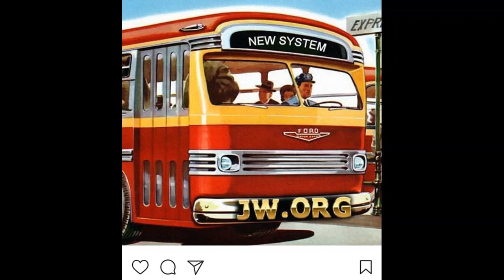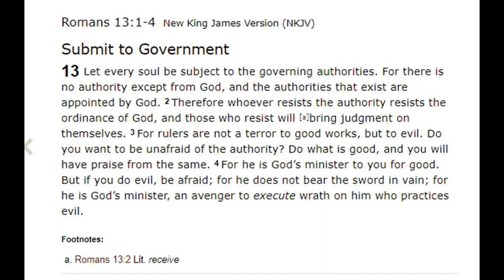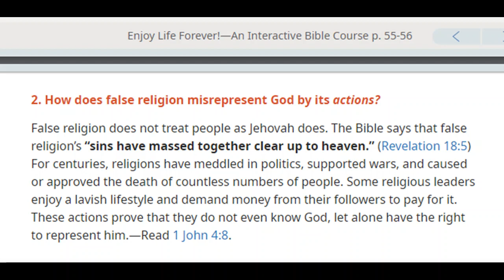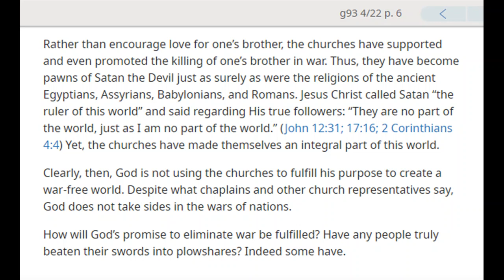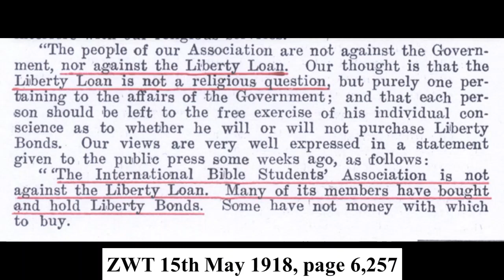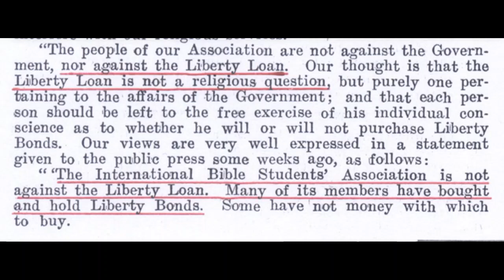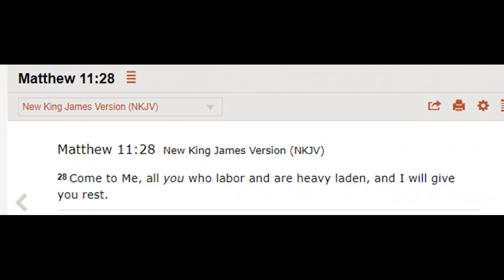Debating (Canvey Island) Jehovah's Witnesses 1,636: Enjoy Life Forever lesson 13 Warfare